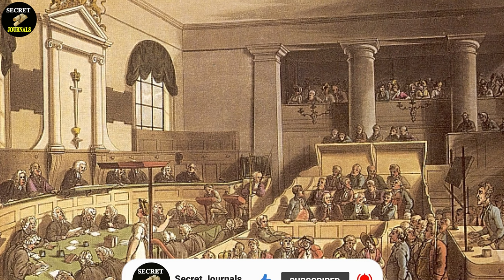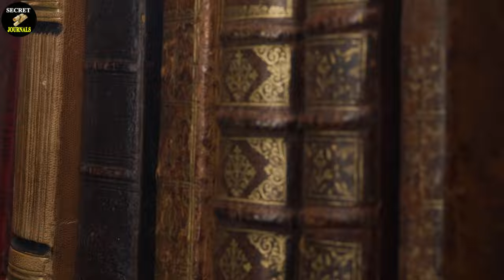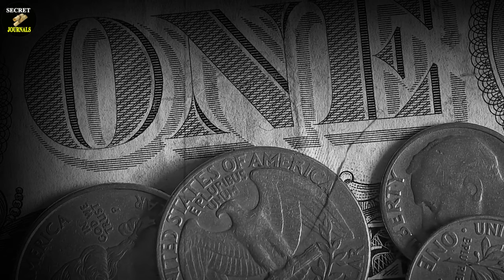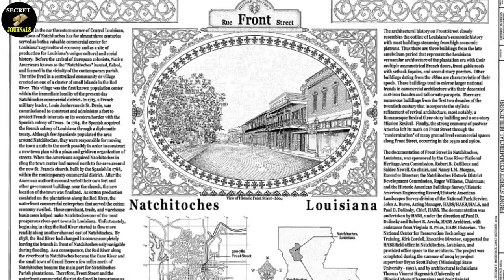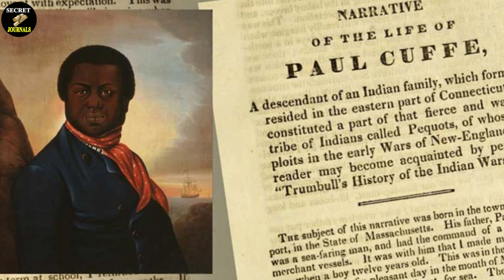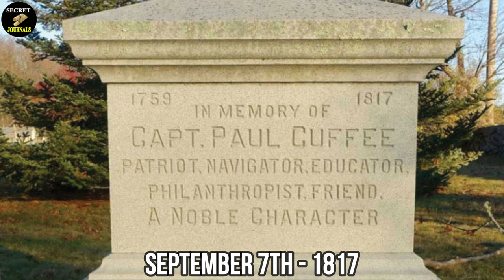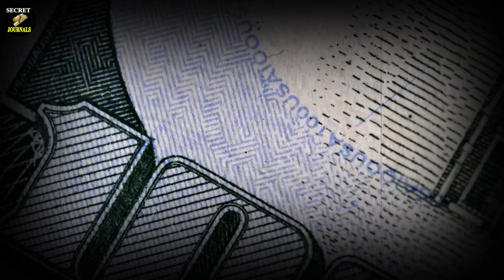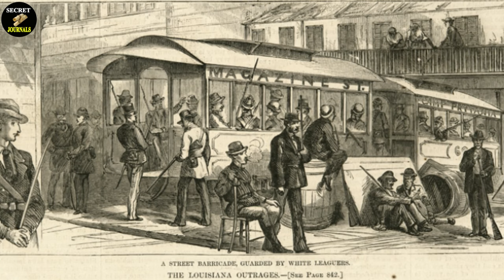The Untold Story Of Blacks Who Own Black Slaves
In exploring the historical complexities of slavery, it is essential to acknowledge a lesser- known aspect of this dark period: the existence of 'Black Individuals Who Owned Black Slaves!'

This intriguing and often over- looked chapter of history reveals the multifaceted nature of human experiences during a time when racial oppression prevailed.

The accounts of "Blacks Who Own Black Slaves in the Past" beckon us to delve into a world that challenges conventional narratives and prompts us to question the societal conditions that led to such occurrences.

As we embark on this journey through time, we are confronted with a stark contrast to the sinister agenda of white slave owners. Within this tale, we encounter individuals such as Anthony Johnson, William Ellison Junior, Marie Coincoin Metoyer, Paul Cuffe, and a few more, who, themselves, were once victims of the very system they later participated in. Freed from the shackles of bondage, they dared to forge their paths towards economic prosperity, endeavoring to rise above the oppressive circumstances that once bound them! How did these black slave owners navigate a treacherous terrain, where the prevailing norms denied them basic rights and dignity?

Welcome to Secret Journals, where we delve deep into the realm of documentaries, unveiling secrets and revealing forbidden truths, with particular focus on Africa and the rich tapestry of the Black experience throughout history. Join us on a captivating journey as we explore the untold stories, hidden knowledge, and the often overlooked aspects of Black history.